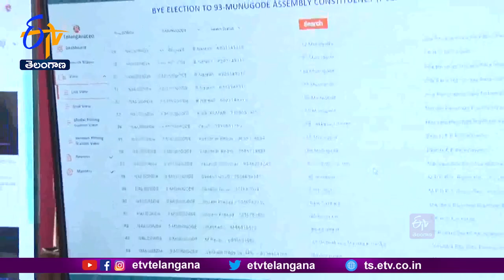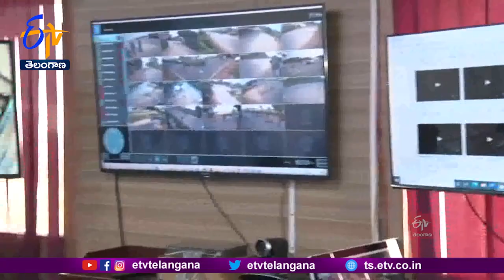Our Correspondent Raghuvardhan Give Live Coverage of Munugode Polling | మునుగోడు పోలింగ్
మునుగోడు పోలింగ్ ప్రశాంతంగా జరిగేలా ఎన్నికల సంఘం చర్యలు తీసుకుంటోంది. వెబ్ కాస్టింగ్ ద్వారా పోలింగ్ ను హైదరాబాద్ నుంచి పర్యవేక్షిస్తోంది. లోటుపాట్లుండే పోలింగ్  కేంద్రాలకు ఆదేశాలు జారీచేస్తున్నారు. హైదరాబాద్ లోని రాష్ట్ర ఎన్నికల ప్రధానాధికారి కార్యాలయం నుంచి మునుగోడు పోలింగ్ పర్యవేక్షించే తీరును మా ప్రతినిధి రఘువర్ధన్ ప్రత్యక్ష ప్రసారం ద్వారా అందిస్తారు.